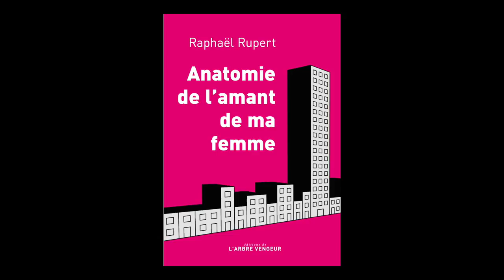Raphaël Rupert - Anatomie de l'amant de ma femme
Raphaël Rupert vous présente son ouvrage "Anatomie de l'amant de ma femme" aux éditions L'Arbre Vengeur. Rentrée littéraire automne 2018.